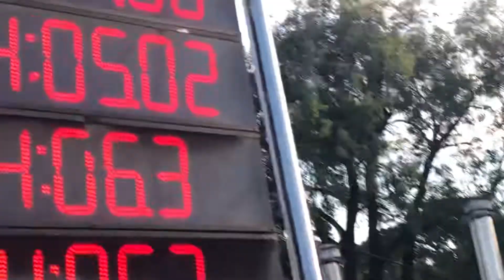2022 LC Far Westerns — 400Medley Relay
July 31, 2022; Crow was in lane 1 and got the 4th place! Andrew was swimming the 3rd leg.